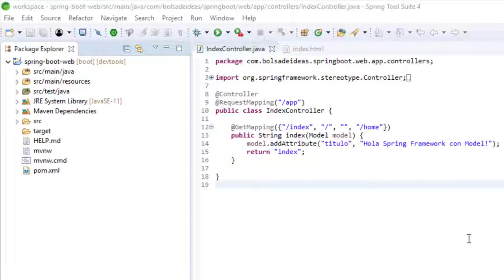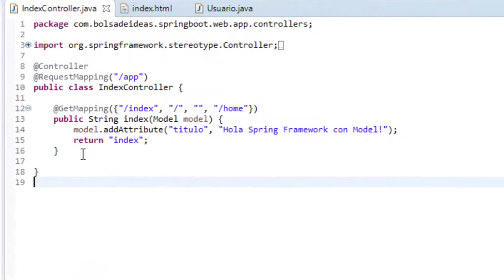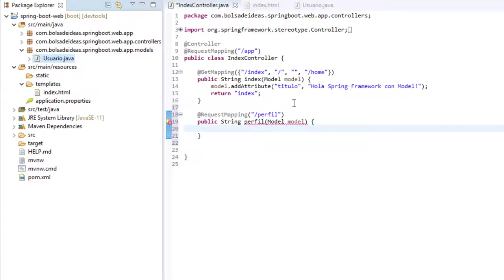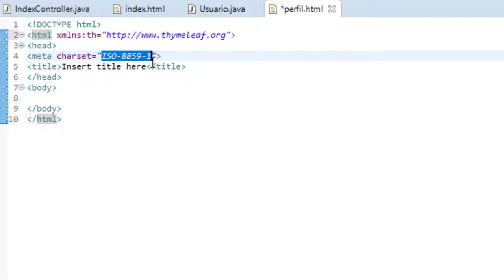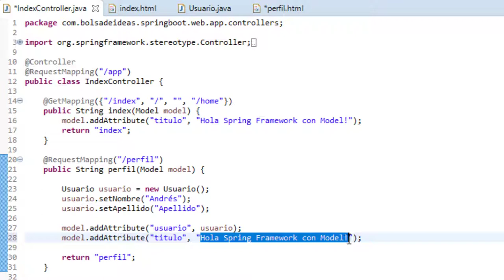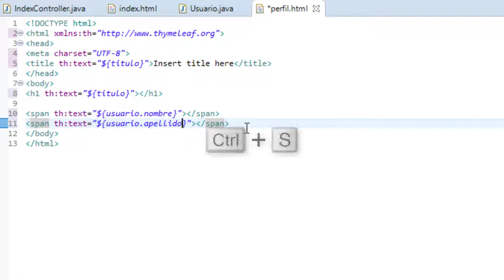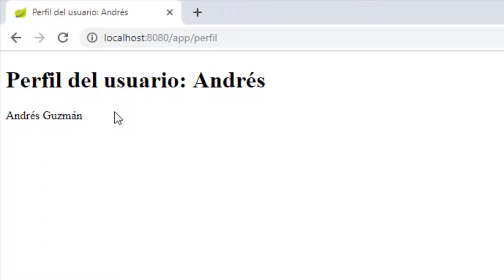El objeto Model